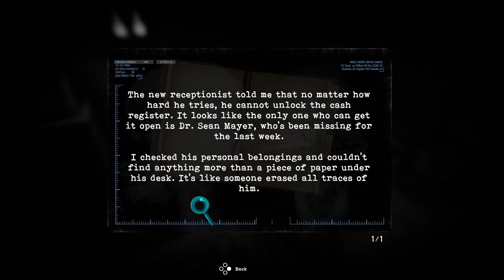Tormented Souls | PC | #8 One Key To Rule Them All